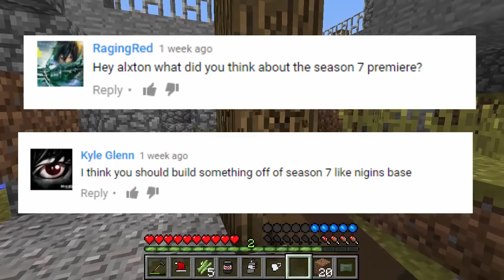Crafting Dead Origins - "Farming" #3 (Minecraft Walking Dead Survival) S3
In today's episode of The Crafting Dead Origins Survival I run into some issues as I search for some food. However, I manage to get a farm going but also talk about future plans of Negan themed builds and the Kingdom from the Walking Dead Season 7.

Don't forget to Leave a like for more!

Crafting Dead Origins is a new Crafting Dead Update that has a lot of really cool additions! More zombies features, better weapons, and more buildings! This is by far the best Crafting Dead update and is really going to make for an awesome return to the Crafting Dead Survival series on the channel!!